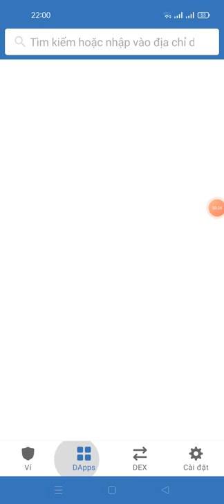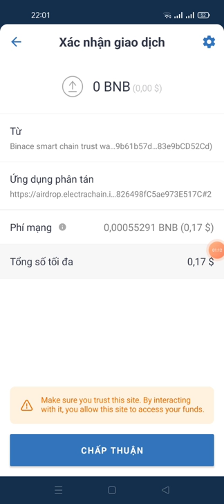Aidrop Claim 1.000.000 ELECTRA Random 5.000 member nhận được 2.000.000.000 ELECTRA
Link claim

contract
0xe365d0172a39f83660282debb6ab7dfae7beda3e